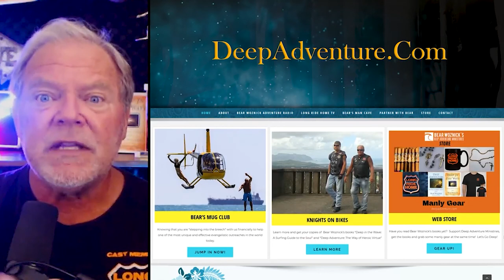BWA449 Clips - St Joseph Model & Helper to Men (Fr Don Calloway) | The Bear Woznick Adventure